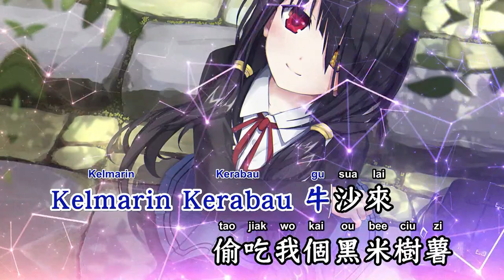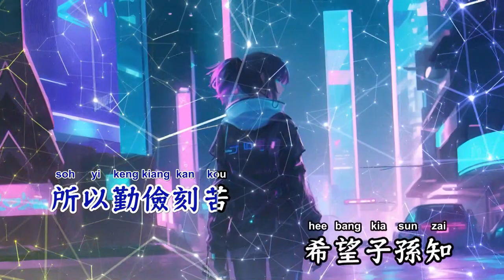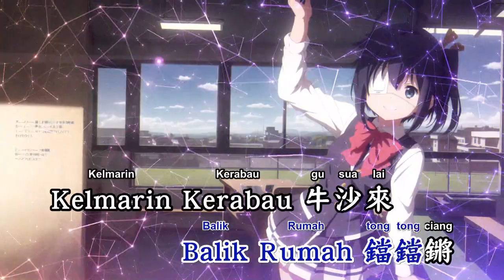开田过港爬山岭(Thai Rmx) - 山脚下男孩【备有伴奏版视频】